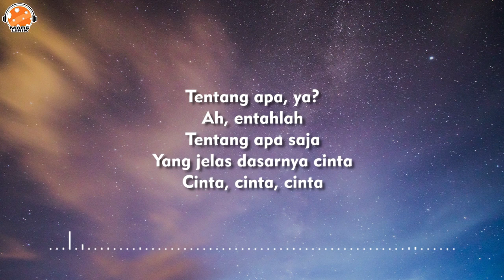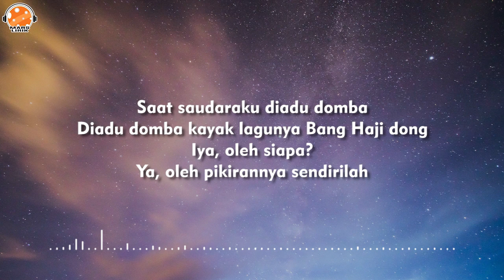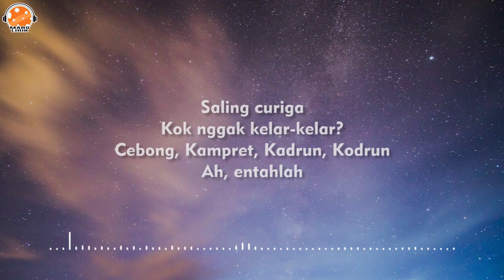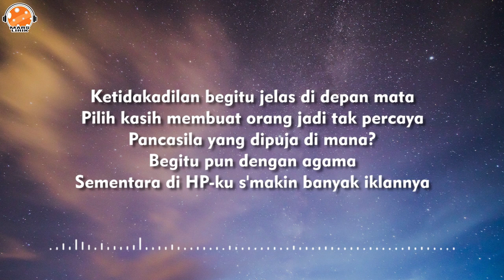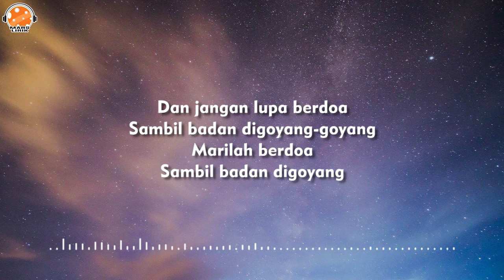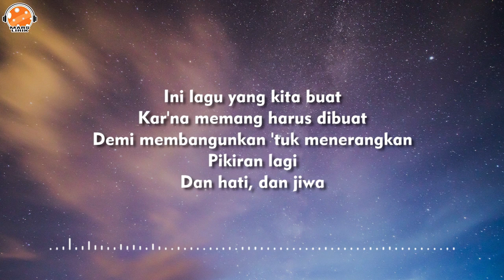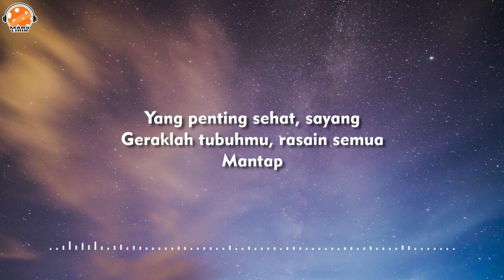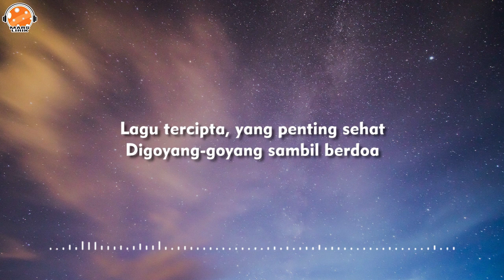16/01 - Iwan Fals feat. Sandrayati Fay (Lirik Lagu)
Artis : Iwan Fals feat. Sandrayati Fay
Judul : 16/01

Thanks.

Lirik:

Ini lagu saya buat tanggal 16 November 2020
Sebagian syair dan nadanya tanggal 1 Juni 2021
Dan sampai detik ini masih terus tumbuh

Tentang apa, ya?
Ah, entahlah
Tentang apa saja
Yang jelas dasarnya cinta
Cinta, cinta, cinta

Saat saudaraku diadu domba
Diadu domba kayak lagunya Bang Haji dong
Iya, oleh siapa?
Ya, oleh pikirannya sendirilah

Yang pasti ada yang mengadu
Sudah barang tentu manusia
Manusia pengadu
Yang pasti bukan situ
Ciye, huh!

Saling curiga
Kok nggak kelar-kelar?
Cebong, Kampret, Kadrun, Kodrun
Ah, entahlah

Apa lagi setelah ini?
Taliban, Saliban, ah, atau apa lagi?
Padahal yang namanya Covid nggak jelas sampai kapan
Nggak jelas sampai kapan

Sampai kapan

Ketidakadilan begitu jelas di depan mata
Pilih kasih membuat orang jadi tak percaya
Pancasila yang dipuja di mana?
Begitu pun dengan agama
Sementara di HP-ku s'makin banyak iklannya

Terserahlah gimana caranya, yang penting hati senang
Supaya tubuh kuat dan kebal
Penyakit tak mudah datang
Hati-hatilah, beberapa negara sudah siap perang
Kita di sini santai sajalah

Dan jangan lupa berdoa
Sambil badan digoyang-goyang
Marilah berdoa
Sambil badan digoyang

Berdoa, penting
Goyang-goyang, penting
Penting, penting, penting

Israel, Palestina, Cina, Amerika
Sebagian negara Afrika, Amerika Latin, Rusia
Indonesia

Ini lagu yang kita buat
Kar'na memang harus dibuat
Demi membangunkan 'tuk menerangkan
Pikiran lagi
Dan hati, dan jiwa

Perasaanlah, dan masih lagu ini
Tumbuh, tumbuh
Tumbuh, tumbuh
Yang jelas gara-gara Covid, sialanlah
Lagu ini tercipta

Lagu tercipta, yang penting sehat
Digoyang-goyang sambil berdoa
Sambil berdoa, digoyang-goyang
Yang penting sehat, lagu tercipta

Yang penting sehat, sayang
Geraklah tubuhmu, rasain semua
Mantap

Digoyang-goyang sambil berdoa
Sambil berdoa, digoyang-goyang

Digoyang-goyang sambil berdoa
Sambil berdoa, digoyang-goyang

Digoyang-goyang sambil berdoa